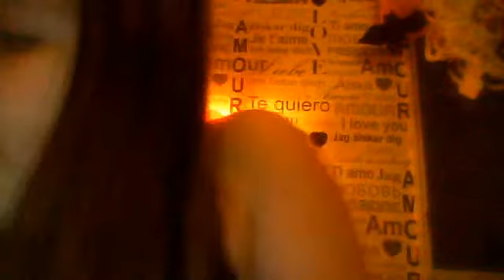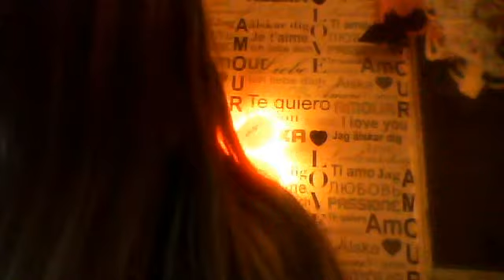Via webbkamera från den 13 april 2013 21:07